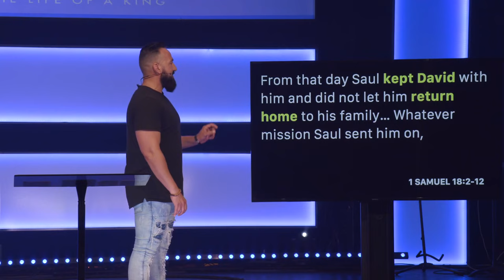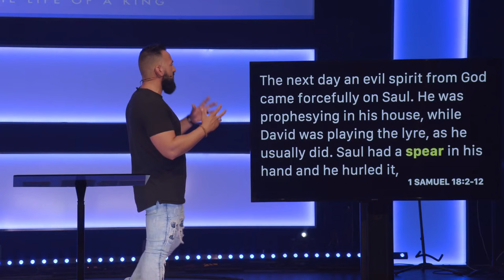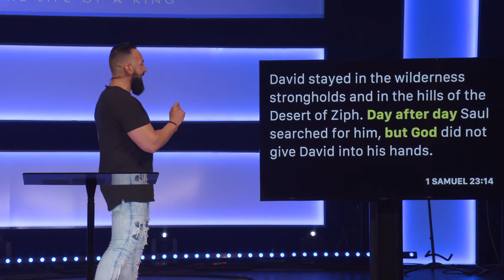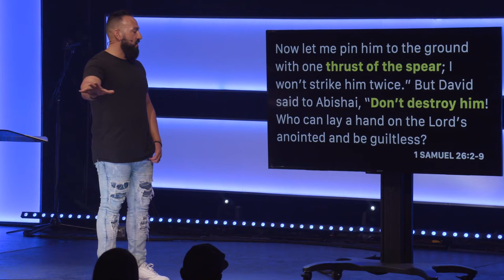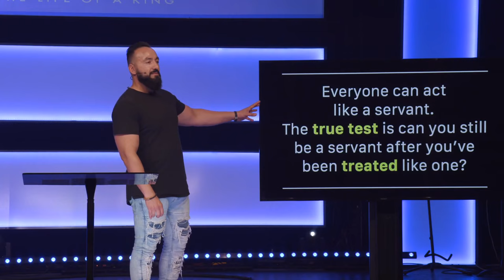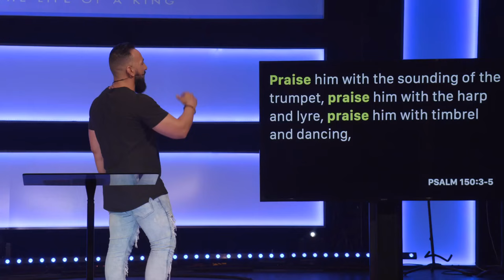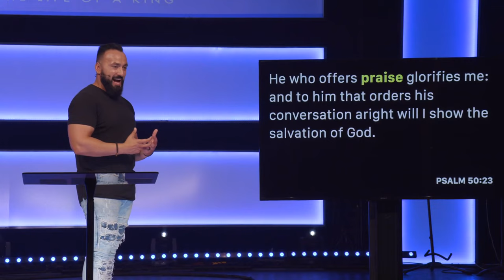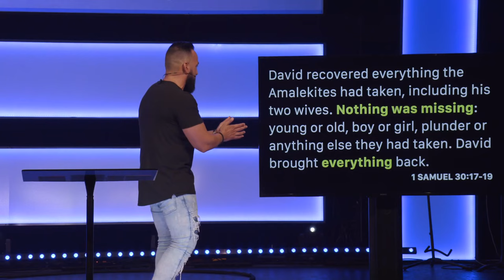David Part Three: Waiting In The Wilderness | Pastor Jason Hanash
Like David, every one of us will face seasons in the wilderness. Times, where it would be easy to think we've been abandoned or forgotten, but God is faithful.  Join us as Pastor Jason shows us how we handle the pressures of the wilderness will determine how we carry the promise when it comes.